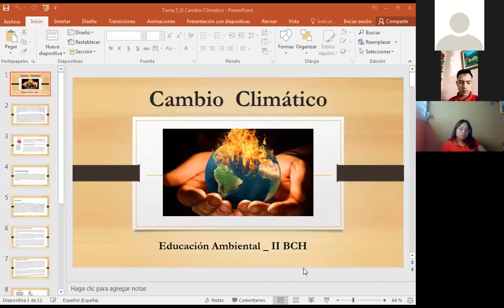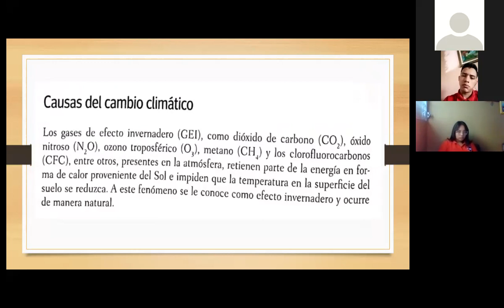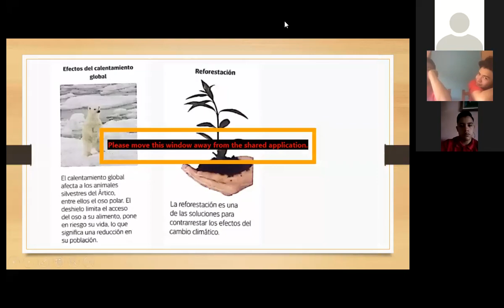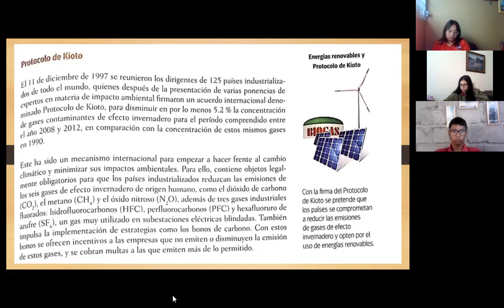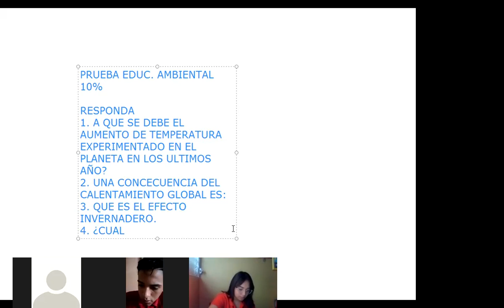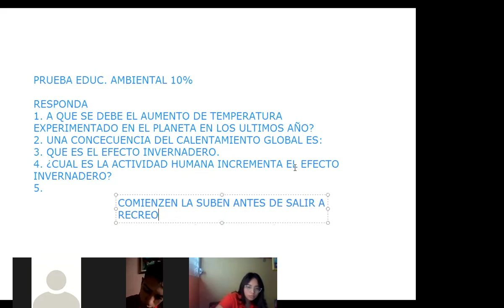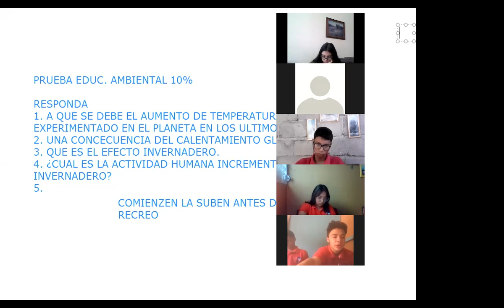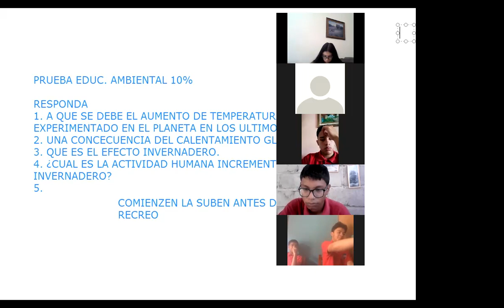EDUCACION AMBIENTAL EL CAMBIO CLIMATICO II BCH 26 DE JULIO DE 2021